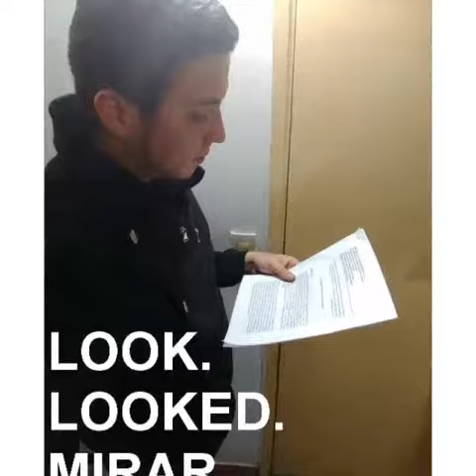verbos en ingles Ana Maria y Juan Sebastian - Ingles 2